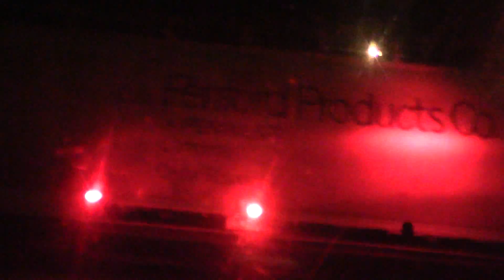Chasing IAIS SIBI and Metra in New Lenox, IL 3/16/17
I first catch SIBI going up the hill over US 30, then pace him for a short distance on US 30, catch him blowing his horn at Gougar Rd., and then a slow runby at Old Hickory Rd.  He was slowing down due to a WB Metra being in the station.  For some reason, 2 trains cannot occupy a station at the same if one of the trains is making a station stop.  So then, once the Metra is done, we see it go by, and we hear its very nice new cast P5a, and finally, SIBI accelerates towards Blue Island.

IAIS SIBI, US 30, Gougar Rd., and Old Hickory Rd., New Lenox, IL, Metra Rock Island District
IAIS 502 = ES44AC - Phase V - Raised Letter K5HL
IAIS 716 = GP38-2 - Phase IV